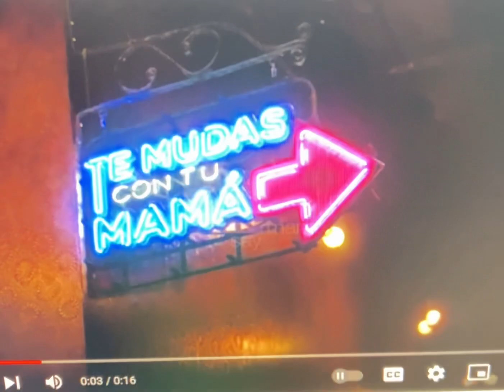The First Todd/Say Mama/Te Mudas Con Tu Mama/SFPI/55 Chiffon 45 Spandex/Annapurna/Showtime (2022) #1